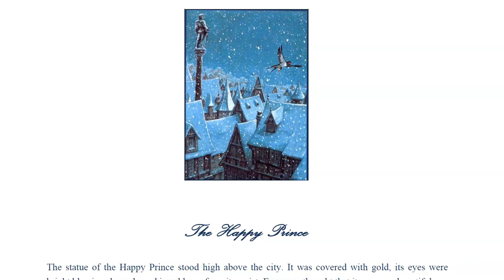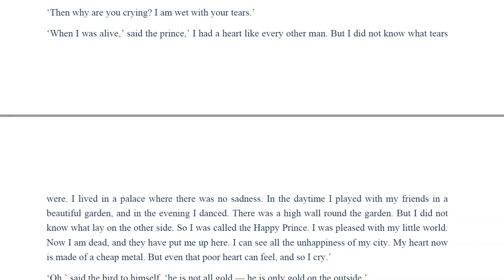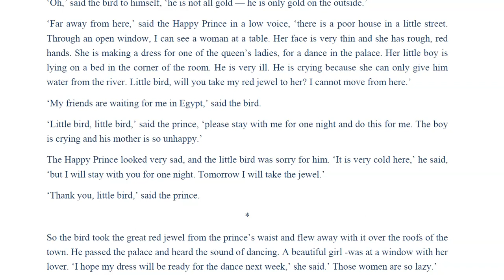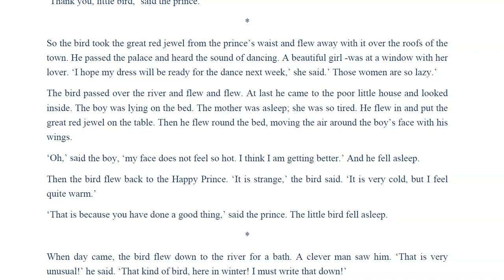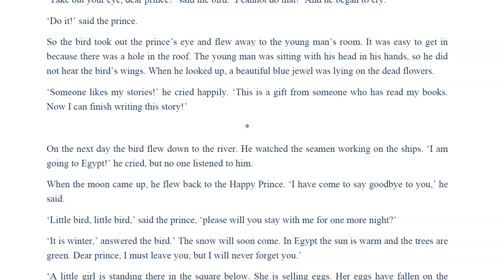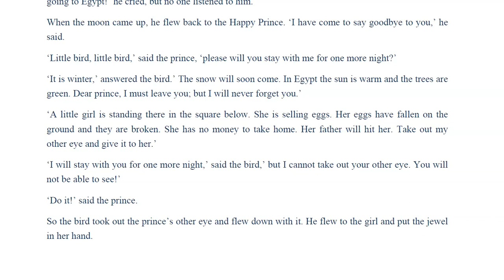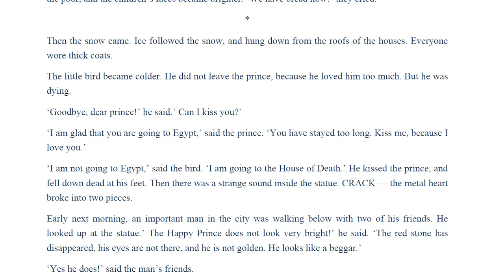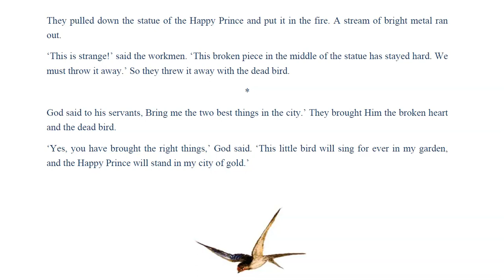The Happy Prince